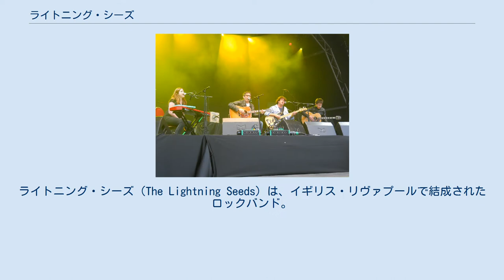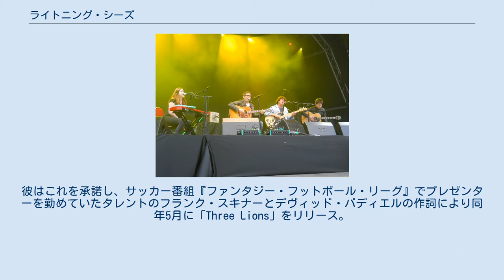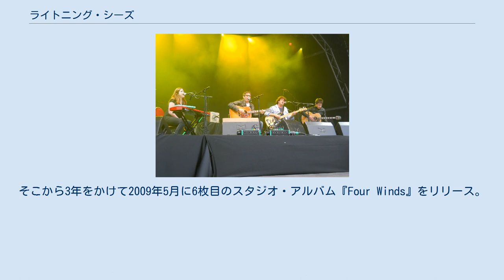ライトニング・シーズ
ライトニング・シーズ（The Lightning Seeds）は、イギリス・リヴァプールで結成されたロックバンド。
 ビッグ・イン・ジャパンの中心人物だったイアン・ブロウディーによって1989年に活動開始。
同年6月リリースのデビュー・シングル「ピュア」が全英16位を記録、翌年にファースト・アルバム『クラウドクックーランド』がリリースされるなど注目を集める。
1992年にセカンド・アルバム『センス』をリリース。
全英53位を記録しシルバーディスクを獲得。
同作でスペシャルズのテリー・ホールとコラボレーションし、共作曲を3曲収録。
 1993年暮れにニュー・アルバムの制作過程が完了する。
ライトニング・シーズはブロウディーによるスタジオワーク中心のソロ・プロジェクト的な性格が強かったが、この頃からバンドを帯同しライブ活動も開始。
アルバムのプロモーション・ツアーは翌年8月から行われ、9月にサード・アルバム『ジョリフィケイション』をリリース。
当時ブリットポップブームが始まりつつあったこともあり、アルバムも全英12位と前作までから大きく上昇し、プラチナディスクを獲得した。
 1996年、ブロウディーはフットボール・アソシエーションからの依頼でUEFA EURO '96のテーマ曲を書いてほしいと依頼を受ける。
彼はこれを承諾し、サッカー番組『ファンタジー・フットボール・リーグ』でプレゼンターを勤めていたタレントのフランク・スキナーとデヴィッド・バディエルの作詞により同年5月に「Three Lions」をリリース。
全英1位を記録し、プラチナディスクを獲得するなど大ヒットを収める。
同年11月にも4枚目のアルバム『ディジー・ハイツ』をリリースし全英12位を記録。
同作で再びテリー・ホールとマニック・ストリート・プリーチャーズのベーシストであるニッキー・ワイアーとコラボレーションを行っている。
 1997年11月にベスト・アルバムである『ベスト・オブ・ザ・ライトニング・シーズ』をリリースし、全英1位、ダブルプラチナを獲得するなど大きな成功を収める。
1998年、ブロウディーは1998 FIFAワールドカップに向けた「Three Lions」の新バージョンを制作し、6月にリリース。
再び全英1位を獲得する。
同年のグラストンベリー・フェスティバルとVフェスティバルのメインステージでパフォーマンスも行った。
 1999年11月リリースのアルバム『ティルト』では、1990年代後半当時盛んだったデジタルロックやハウスミュージックの要素を盛り込んだ新しいサウンドを提示するも全英46位とやや低迷し、翌年に活動休止を宣言。
 2006年6月にベスト・アルバム『The Very Best of The Lightning Seeds』をリリース、夏頃に再びライブ活動を再開させるなど本格的に活動を再開させる。
そこから3年をかけて2009年5月に6枚目のスタジオ・アルバム『Four Winds』をリリース。
 1996年にリリースされ、1998年に再リリースされて1位を獲得した「Three Lions」が、オフィシャル・チャート・カンパニーの歴史上、初めて「4度の期間に渡り同じアーティストによる同じ楽曲が1位」の新記録を樹立。